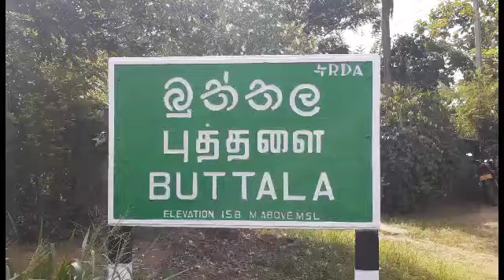බුත්තල රෝහලේ ඉඩමක තිබී හමු වූ දේ